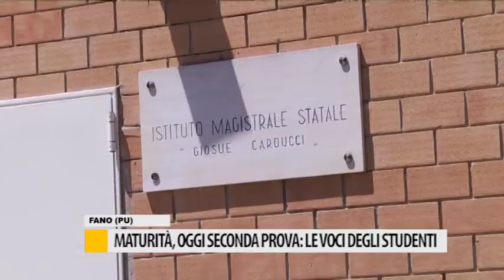Maturità, oggi seconda prova: le voci degli studenti